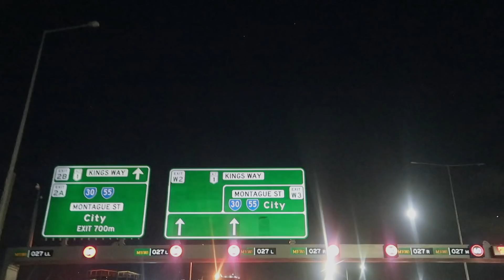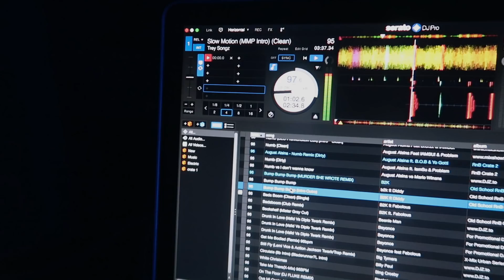NEW PRODUCTS!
Hey guys,

♥ HaoYouPhill

Hao Phu
Parcel Collect